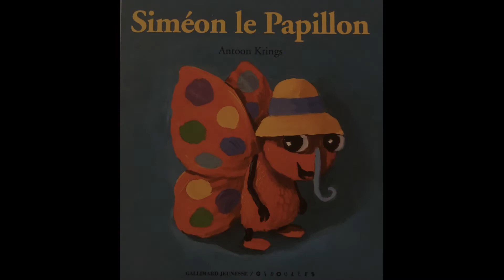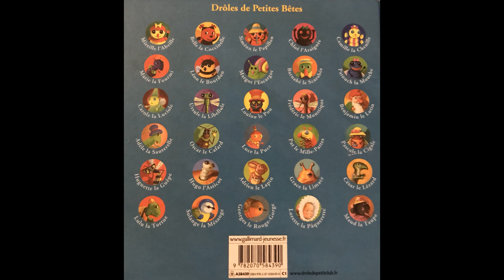Les Histoires de Tatilou - Siméon le papillon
Lecture du livre Siméon le papillon
Les drôles de petites bêtes